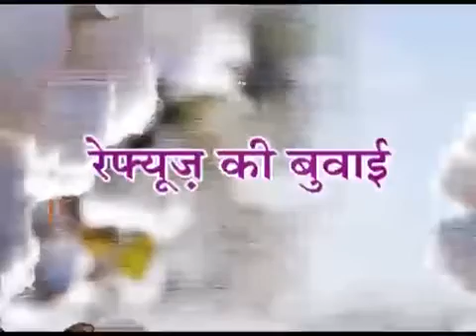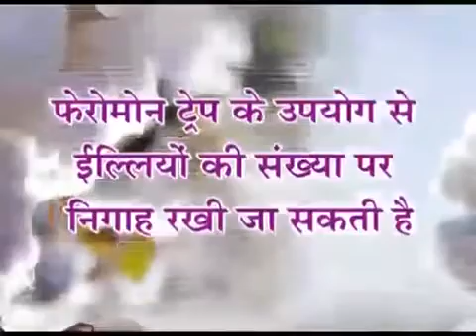Pink boll worm management in cotton